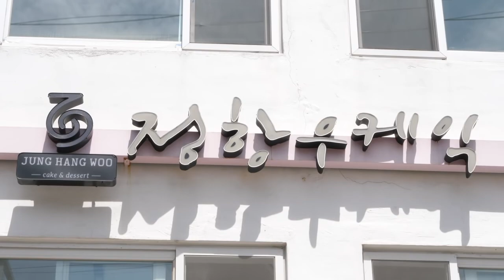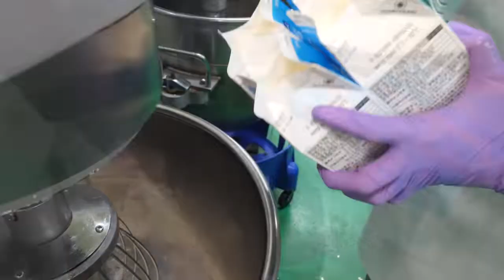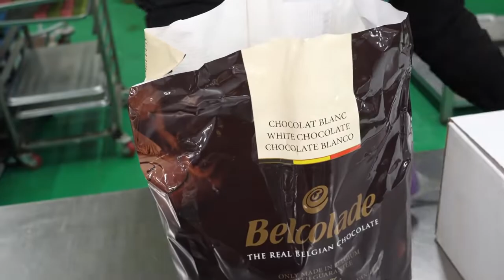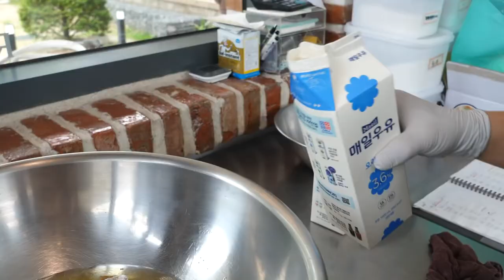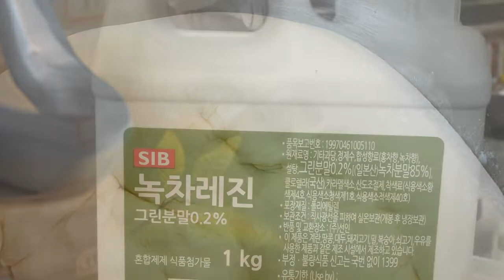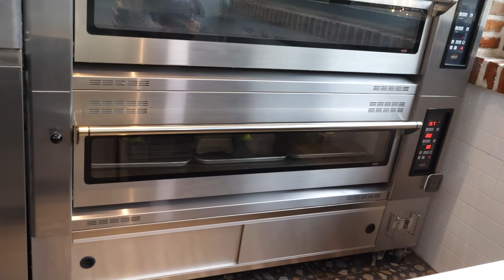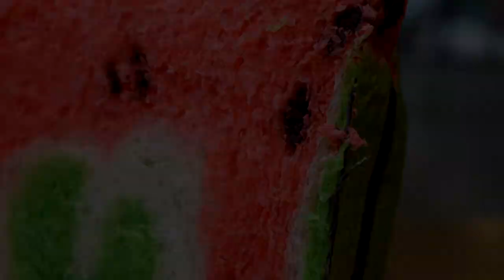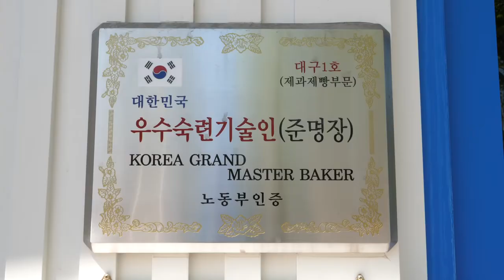Farbig lecker und hübsch - Die 5 Besten (Kuchen & Dessert) Fabriken